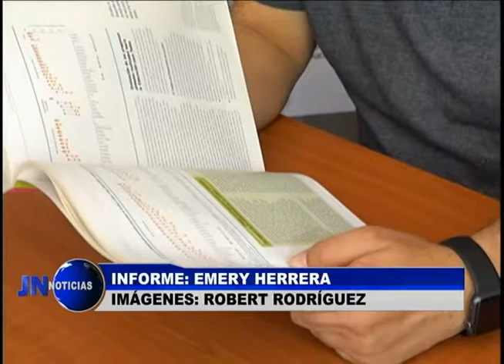120517 Consejo Nacional de Educacion presentó a su nuevo Presidente